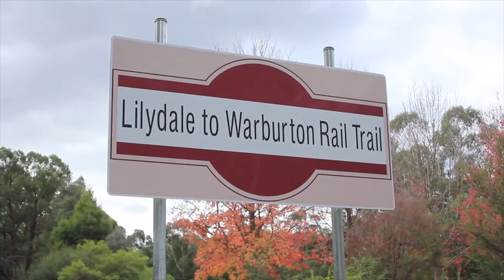Ben's Mt Evelyn Market update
The first 6 months of 2017 have come & gone so quickly.  despite the temperature outside the market is still running hot. Here is a quick suburb wrap up for Mt Evelyn.